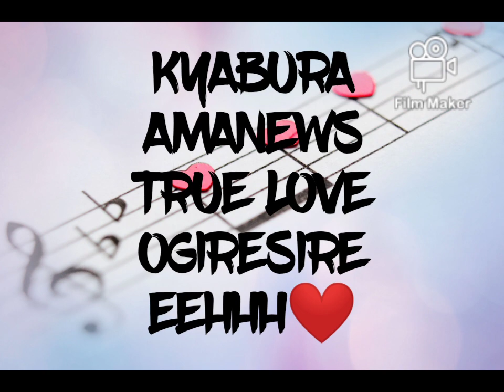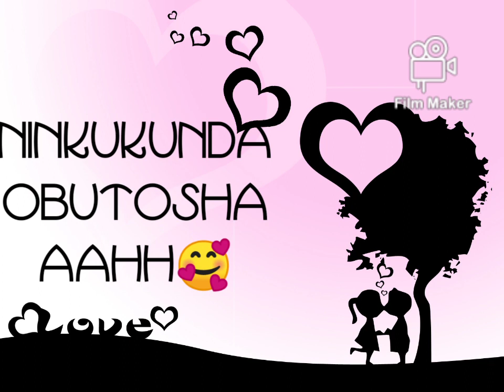OBUTOSHA by Talent Mozy -(Lyrics Video)